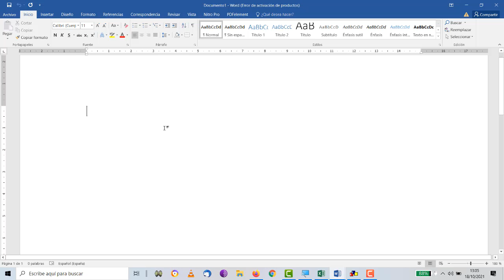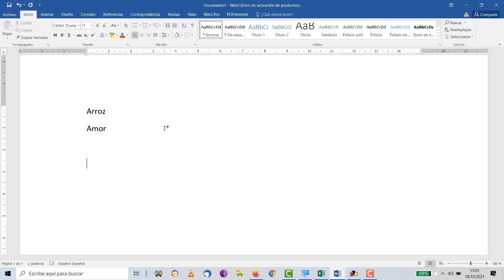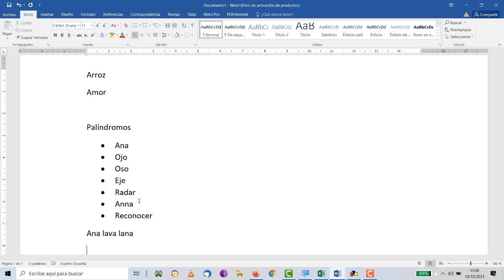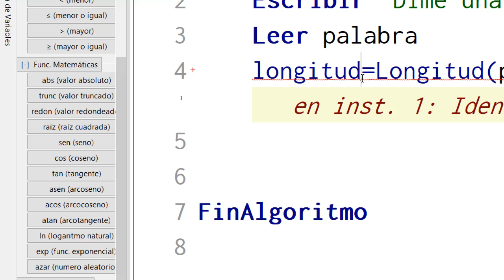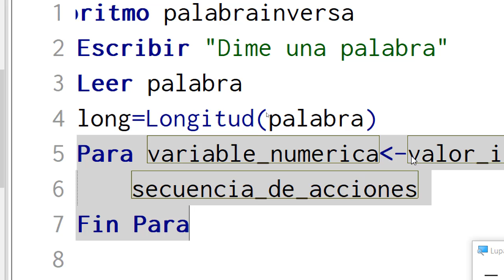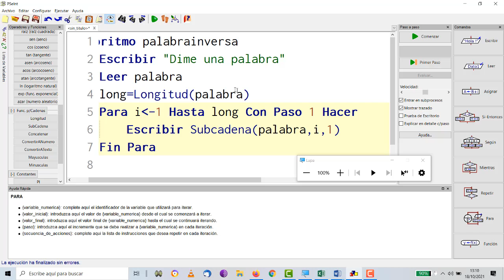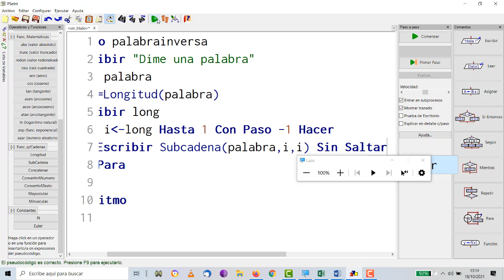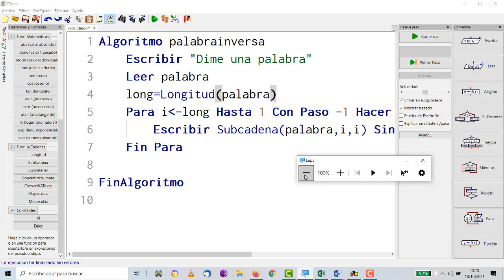UD2 Programación Pseint Bucles Invertir palabras Palíndromos TIC 1 Bachillerato IES Monterroso